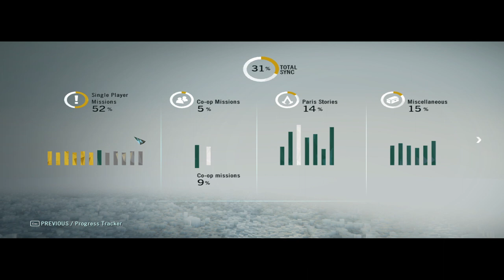MIRABEAU HALÁLA Assassin's Creed® Unity 100% végigjátszás #19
Mirabeaut megmérgezték, és meg kell tudni, ki a gyilkosa. Az is kiderül, hogy a Templomos nagymester a gonosz Francois-Thomas Germain.